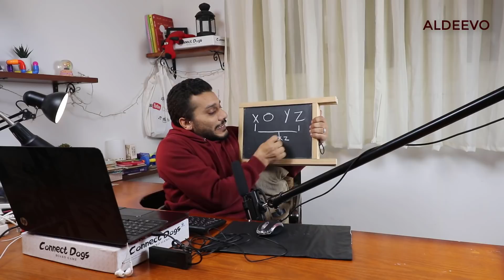احدث سلالة كلب في العالم... ٢٠٢١ !!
اجدد نوع كلب ..